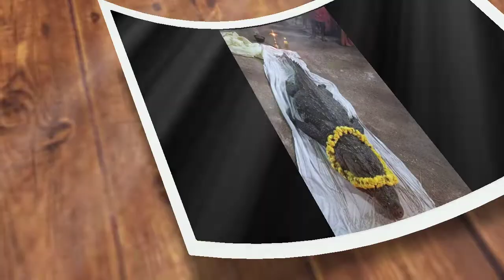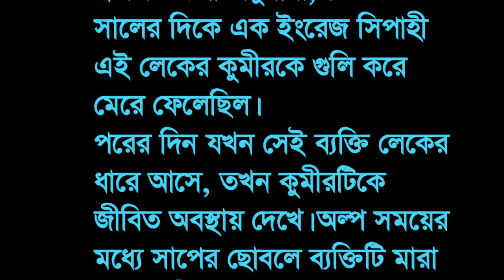The Vegan Crocodile Babiya is no more ।নিরামিষাশী কুমীর। Kerala's Vegetarian Crocodile।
নাম তার 'বাবিয়া'। না কোনও বাচ্চার নাম এটা নয়। সব চেয়ে বড় কথা, কোনও মানুষের নামই নয় এটা। এটা একটি কুমিরের নাম। এ কুমিরটি সদ্য মারা গিয়েছে। এবং তাকে শ্রদ্ধাও জানানো হচ্ছে। কেন হঠাৎ করে একটি কুমিরকে শ্রদ্ধা জানানো হচ্ছে? কারণ, কুমিরটি যেমন-তেমন কুমির নয়। সে শুদ্ধ শাকাহারী। নকল অশ্রুপাতকে কুমিরের কান্না বলে! কিন্তু এ কুমিরটি নকল সাধু নয়, মাংস সে আদপেই ছোঁয়নি। তার মৃতদেহটি রাখা হয়েছে, যাতে সাধারণ মানুষ তাকে শ্রদ্ধা জানাতে পারে। মন্দিরের কম্পাউন্ডেই কুমিরটিকে সমাহিত করা হবে। বাবিয়ার শোকে মন্দিরের দরজাও বন্ধ রাখা হয়েছিল। মন্দির কর্তৃপক্ষের তরফে বাবিয়াকে নিরামিষ খাবারই দেওয়া হত। আর সেটাই সে খেত। সংশ্লিষ্ট পুরোহিত ওই জলাশয়ে গিয়ে তার নাম ধরে ডাকলেই সে দ্রুত জল থেকে উঠে আসত। মন্দিরের তরফে দুবেলা তার জন্য প্রসাদ বাঁধা ছিল। বছর সত্তর বয়স বাবিয়ার। এই দীর্ঘ সময়ে একদিনের জন্যও এটি কোনও মানুষ বা কোনও প্রাণীকে আক্রমণ করেনি। হিংসা-ভোলা সদাশান্ত এক কুমির, যার সঙ্গে তার নিজের প্রজাতিরই অন্য সদস্যদের কোনও মিল নেই!